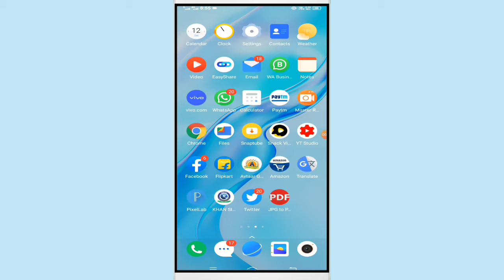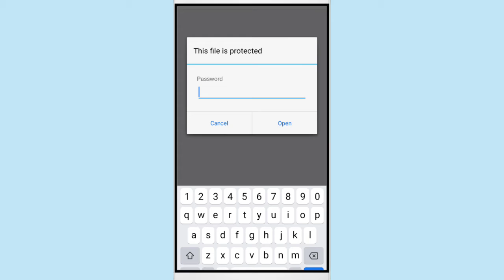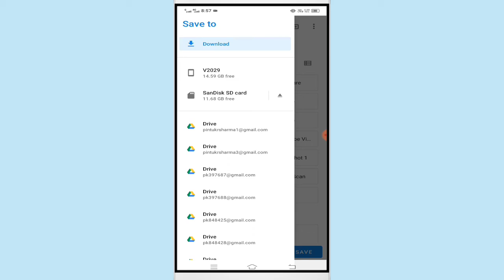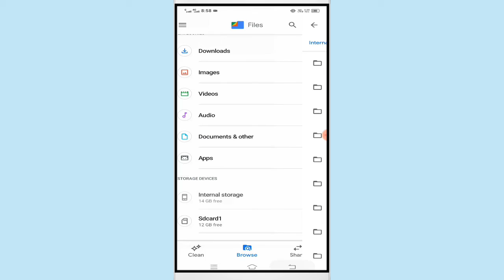आधार कार्ड का लाॅक हमेशा के लिए कैसे तोड़े | How To Unlock Aadhar Card Password | Any PDF Lock Creak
5. Join my telegram channel

                          धन्यवाद:🙏

TAGS;
 Aadhar card ka lock kaise tode